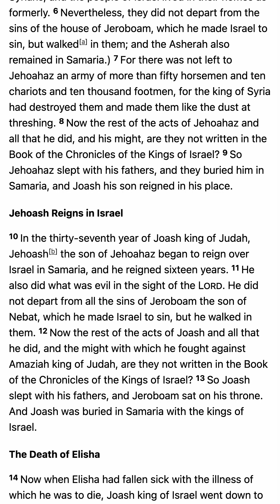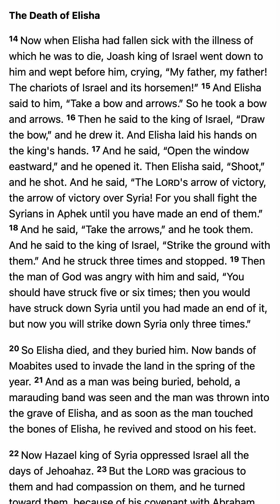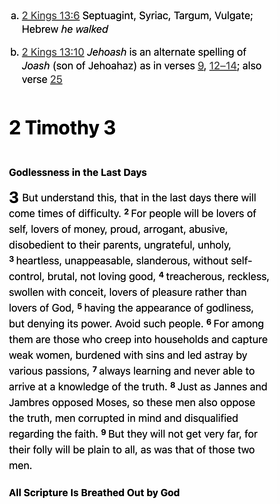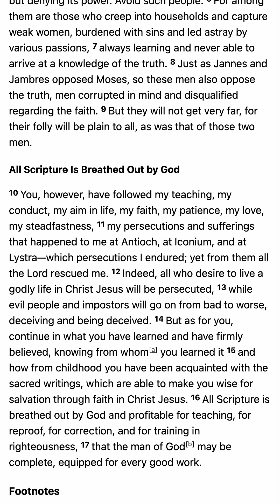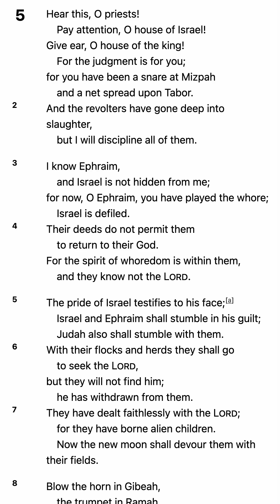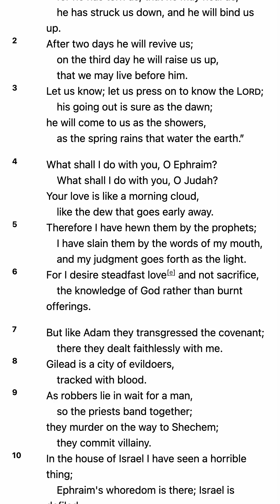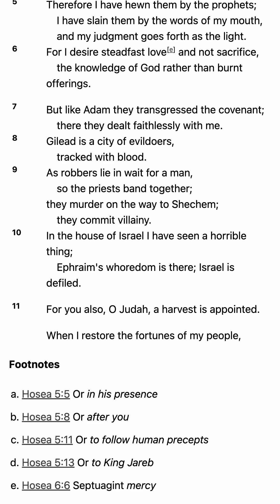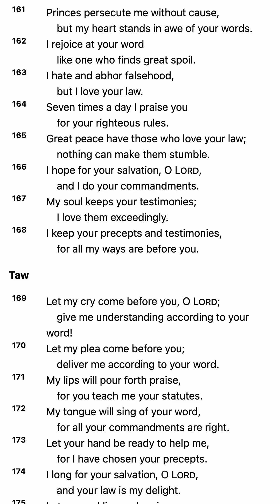2023 Bible Reading - October 31 - M’CHEYNE BIBLE READING PLAN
2023 Bible Reading - October 31 - M’CHEYNE BIBLE READING PLAN

1. Scripture Saves.

2. Scripture frees from Satan.

3. Scripture imparts grace and peace.

4. Scripture sanctifies.

“Sanctify them in the truth; your word is truth” (John 17:17).

5. Scripture gives joy.

6. Scripture protects us from destructive error.

7. Scripture is the hope of heaven.

8. Scripture will be resisted by some.

9. The right handling of Scripture is approved by God.

10. Scripture gives and sustains life.

5 Good Reasons to Use the Robert Murray M'Cheyne Bible Reading Plan in 2018 - Paul Carter

1. You get to read the New Testament twice
2. You get to read the Psalms twice
3. You get to see how the Bible fits together
4. You get to read at your own pace
5. You get to be part of a Bible-reading community